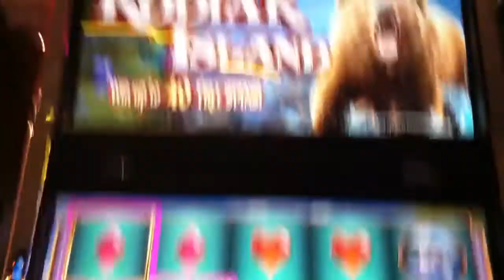Kodiak Island 2 Cent Slot Machine Minor Progressive Win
80 cent bet, Hard Rock Tampa. 40 lines, 1 credit per line.  Always a nice surprise!